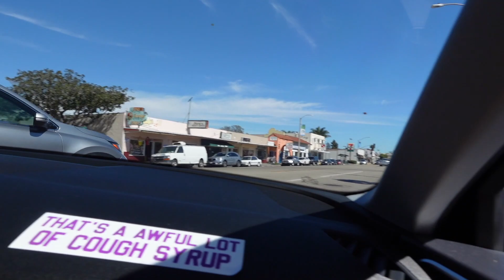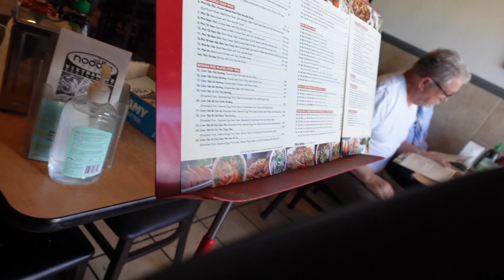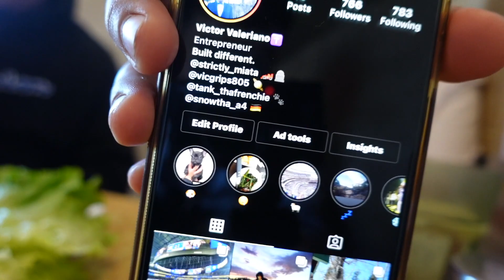Homie got married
enjoying life vlog